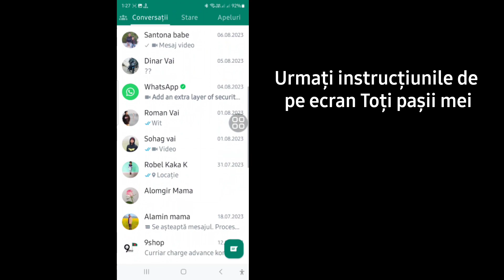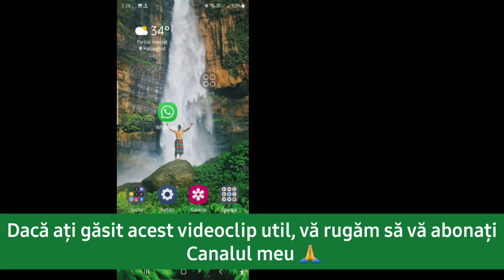Cum să deblochezi pe cineva pe WhatsApp - Ghid complet | Deblocați contactul WhatsApp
Îți voi arăta Cum să deblochezi pe cineva pe WhatsApp Urmărește acest videoclip și învață Deblochează contactul WhatsApp !!

 Vrei să știi cum să deblochezi pe cineva pe WhatsApp? ¿?

 Vă rugăm să urmați toți pașii mei
 Instrucțiuni de pe ecran